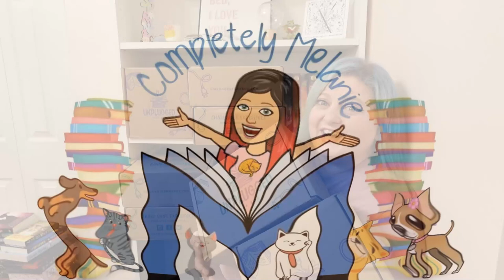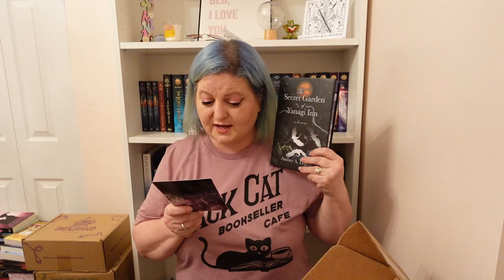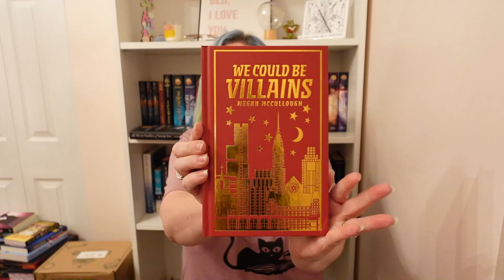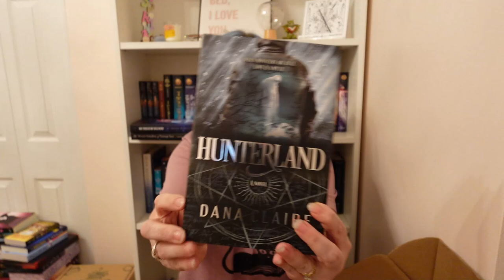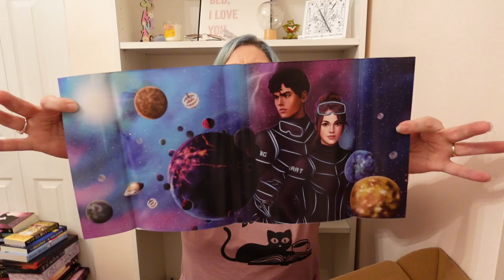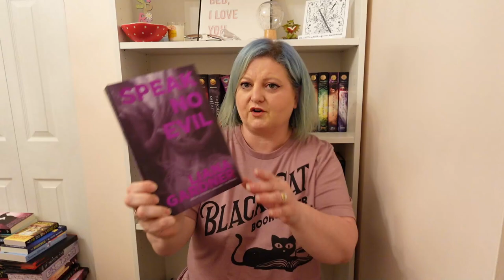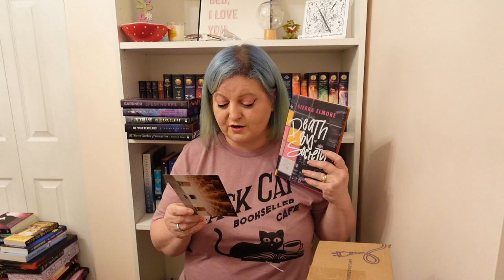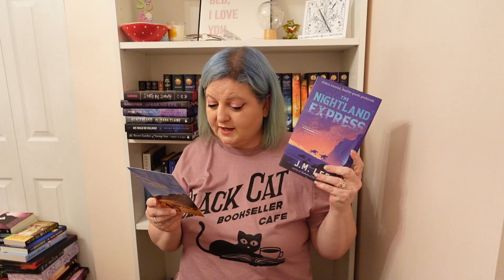Massive Unplugged Book Box Unboxing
Hey guys!  It's time for another massive bookish unboxing!  Today I will be unboxing a mix of YA and Adult Unplugged Book Box boxes.  I hope you enjoy the video!  Love you all bunches!!!

What you get:
4-6 bookish self-care or novelty products

You can also check out my 5 Cute Summer Outfits for less than $55 from Temu! while you are at it!

If you want to send me something:

Packages can be sent to:
Completely Melanie
302 Northgate Mall
Unit 15

Letters can be sent to:
Completely Melanie